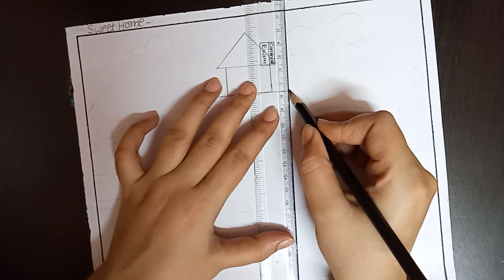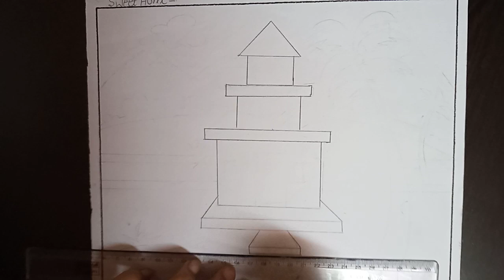Sweet Home Drawing (Class 3rd)